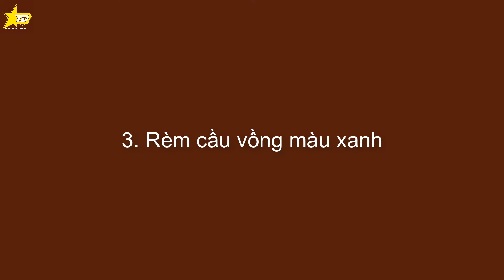Hướng dẫn chọn rèm cầu vồng phù hợp với không gian nội thất phòng ngủ, phù hợp phong thủy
Trong video lần này Rèm cửa LARANO  sẽ chia sẻ với bạn bí quyết để  có thể chọn được một bộ rèm cầu vồng đẹp phù hợp với không gian nội thất phòng ngủ. Hi vọng những chia sẻ của Rèm cửa LARANO sẽ giúp ích được gì đó cho bạn, nếu thấy hay hãy chia sẻ tới bạn bè của bạn nhé.
Xèm chi tiết các mẫu rèm cầu vồng đang bán tại thế giới rèm việt tại đây
Xem thêm: Chia sẻ kinh nghiệm chọn rèm roman đẹp, phù hợp với mọi không gian nội thất tại
RÈM CỬA LARANO
CÔNG TY CỔ PHẦN LARANO VIỆT NAM
HÀ NỘI: TT4C-11, Khu đô thị mới Đại kim, Hoàng Mai, Hà Nội
HCM: 54/47/41, Đường Tân chánh Hiệp 7, phường Tân Chánh Hiệp, Quận 12, TP.HCM
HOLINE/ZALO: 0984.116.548